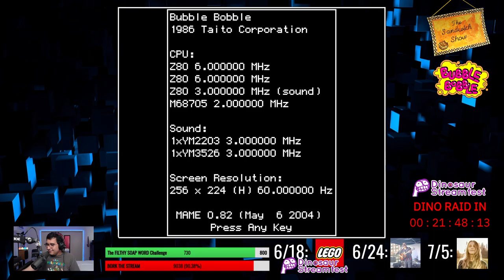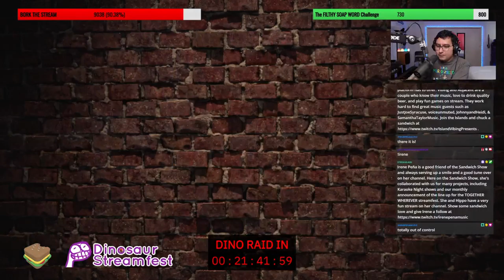Sandwich Gaming: Bubble Bobble Playthrough (pt. 3)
Time for some more Bubble Bobble as we count down to the LEGO Challenge and Dino Streamfest!